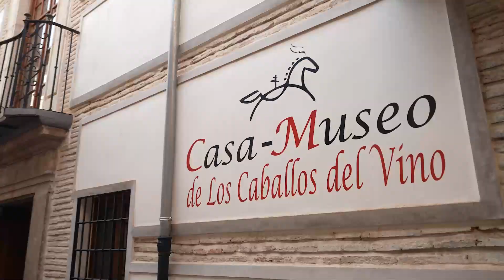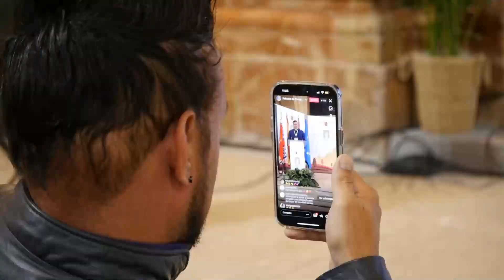Vídeo resumen del Congreso de Turismo Religioso y Sostenible